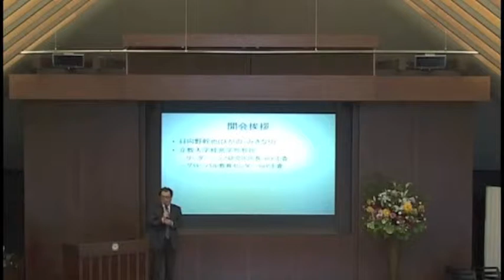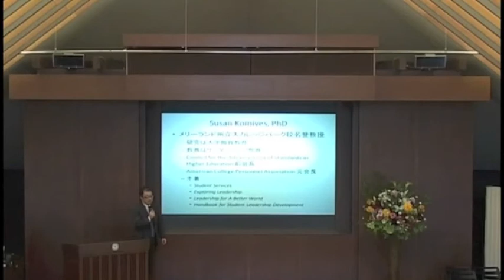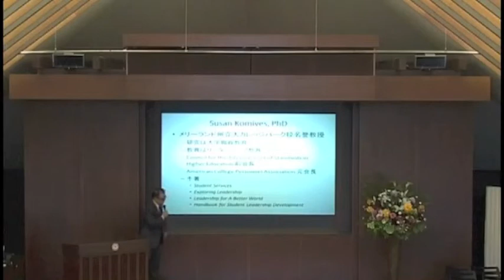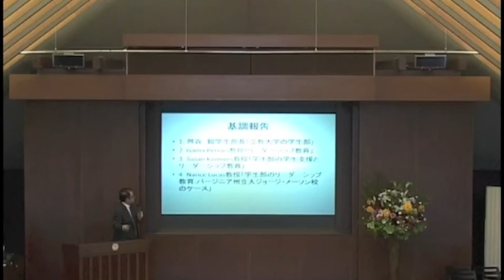開会のご挨拶・講師ご紹介 COB Leadership Symposium 2013